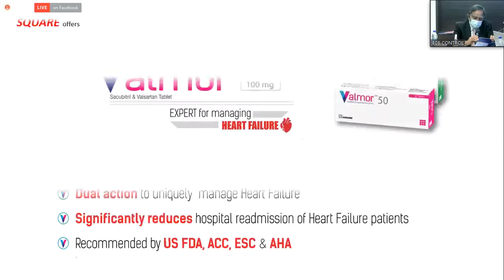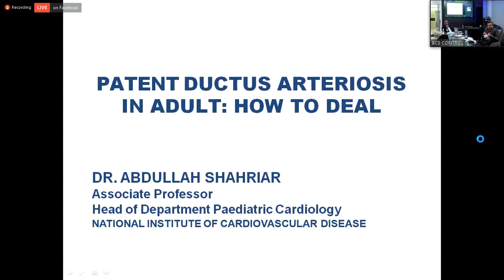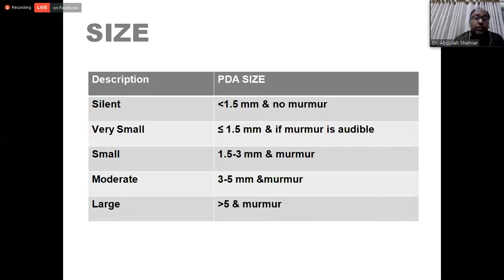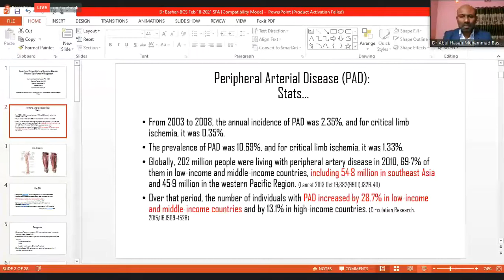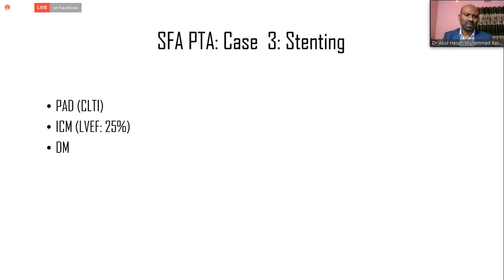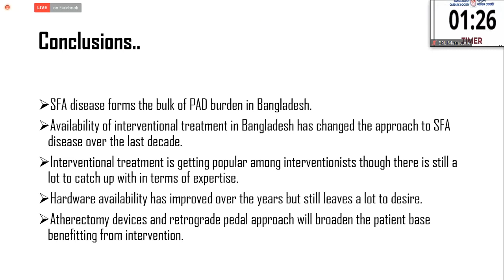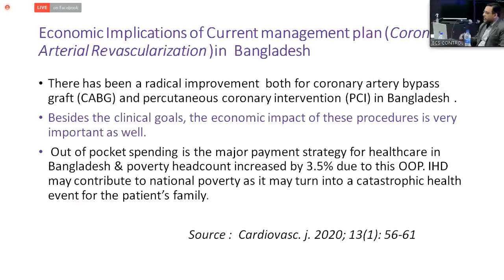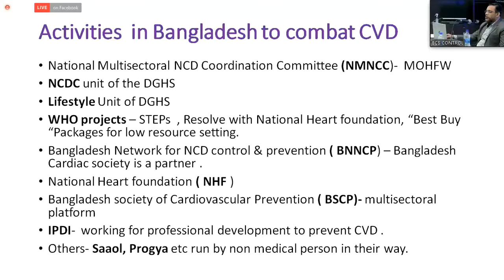Session 9: Miscellaneous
Bangladesh Cardiac Society,
National Scientific Conference & Annual General Meeting 2021,
19 February 2021